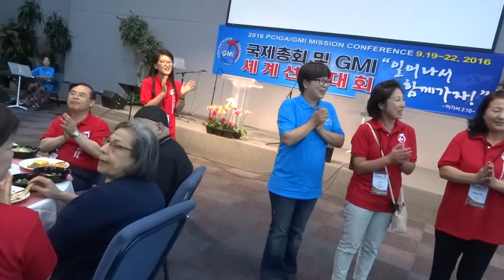은혜평생교육대학 찬양율동9/20/2016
세계선교대회 은평대 찬양무용9/20/2016